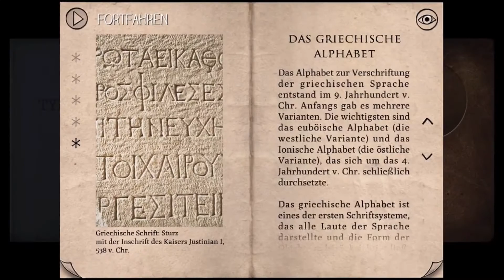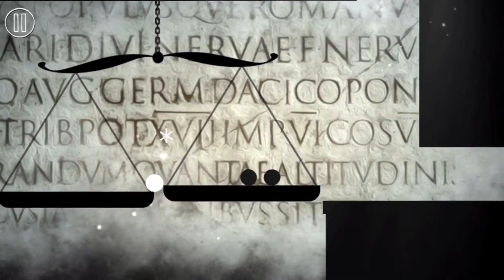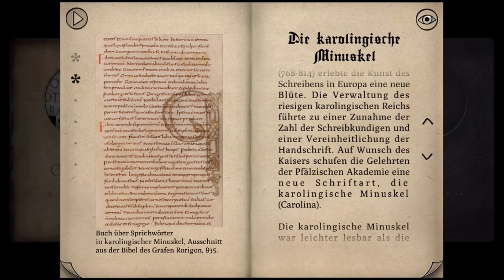App-Test: Type: Rider - Zauberhafter Puzzle-Plattformer mit Arte entwickelt (iOS & Android)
Bei Type: Rider handelt es sich um ein neues, toll gemachtes Plattform-Puzzle-Spiel, bei dem ihr sogar noch etwas lernen könnt. Der Titel ist in Kooperation mit Arte entwickelt worden und bringt euch auf spielerische Art und Weise die Entstehung der Schrift näher. Type: Rider ist für €2,69 für iOS und Android verfügbar.

In Type: Rider kontrolliert ihr zwei Punkte durch verschiedene Abschnitte. Ziel in jedem Level ist es, das Ende des kurzen Abschnitts zu erreichen. Dabei erwartet euch in jedem Abschnitt eine andere Herausforderung. Mal müsst ihr stachelige Untergründe überwinden, Abgründe überspringen, vor herunterfallenden Deckenteilen flüchten oder Gegenstände verschieben, um weiterzukommen. In manchen Abschnitten müsst ihr auch Bodenlöcher füllen, um ein Tor zu öffnen oder eine weitere Kugel zur Hilfe nehmen, um das Rätsel zu meistern. Im Spiel könnt ihr euch für eine von mehreren Steuervarianten entscheiden. So könnt ihr die Punkte durch simple Tapgesten rechts und links auf dem Bildschirm bewegen oder auch durch Neigen eures Gerätes. Type: Rider überzeugt nach kurzer Eingewöhnung mit einer einfachen Bedienung.

Type: Rider hat einen anspruchsvollen Hintergrund, nämlich euch mit der Entwicklung der Schrift vertraut zu machen. Jeder Abschnitt spiegelt einen bestimmten geschichtlichen Hintergrund zur Schriftentstehung wieder. Von den Höhlenmalerien der Steinzeit bis zur Pixel Art von Heute. So könnt ihr alles über Helvetica, Garamond, Times New Roman, Pixel, Comic Sans MS und andere Schriftarten erfahren. Das Ganze wird euch aber nicht aufgedrückt. Mit Hilfe von Sternen könnt ihr Lexika-Einträge freischalten. Ein kleiner Balken am Bildschirmrand signalisiert euch, wann ihr die entsprechenden Informationen in den Abschnitten freigeschaltet habt. Drückt ihr anschließend auf den Balken, könnt ihr alles zur jeweiligen Schriftgeschichte nachlesen.

Stilistisch ist den Entwicklern ein tolles Spiel gelungen. So ist jeder Abschnitt im Prinzip ein kleines Kunstwerk bestehend aus Buchstaben und Zeichen der jeweiligen Schriftart, um die es gerade geht. Euch erwarten Bücher, Waagen und Gemälde passend zum jeweiligen Abschnitt. In Kombination mit der zurückhaltenden Musik entsteht so ein wirklich angenehmes Spielerlebnis für alle Altersklassen.

Mein Fazit:
Type: Rider hat mich voll und ganz überzeugt. Das Spiel ist leicht zu bedienen und vereint auf sehr überzeugende Art und Weise Spielspaß mit der Vermittlung von Informationen. Evtl. hätte man die Geschichtshintergründe noch etwas spektakulärer präsentieren können, anstatt hier nur Lexika-Einträge anzubieten, aber das ist keine bedeutende Schwäche. Vielmehr überzeugt der einzigartige Stil des Spiels, der Mix aus minimimalistischer Grafik gepaart mit aufwendigen Gemälden im Hintergrund und vielen kleinen Details und Anspielungen sowie gelungenem Gameplay. Es ist eben so, als ob ihr euch direkt durch die Schriftgeschichte bewegt. Hinzu kommt, dass der Schwierigkeitsgrad gut gewählt wurde und mit der Spieldauer angenehm ansteigt. Ganz klar ist aber auch: Wer auf laute und actionreiche Spielkonzepte steht, der wird von Type: Rider enttäuscht. Das Spielerlebnis von Type: Rider ist sehr unaufdringlich und zurückhaltend und spricht von jung bis alt alle Spieler an. Mich hat der Titel auf jeden Fall überzeugt, sodass ich eine klare Download-Empfehlung aussprechen kann. Wie immer gilt: Schreibt eure Meinung zum Spiel doch in die Kommentare. -